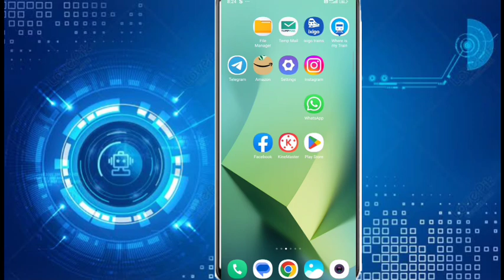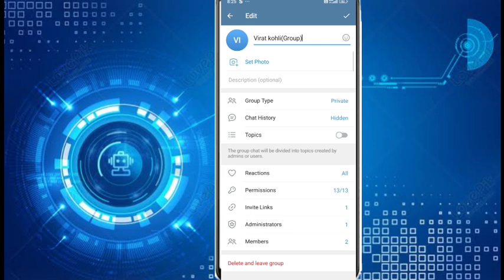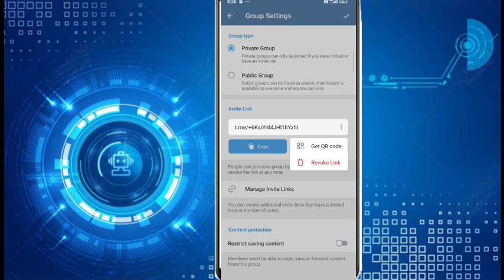Telegram group ka Qr code kaise nikale||How to find Qr code in telegram group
Hi

आज मैंने इस वीडियो पर ये बताया हु की आप telegram group ka Qr code kaise nikaloge

Telegram group ka Qr code kaise nikale
How to find Qr code in telegram group
Qr code